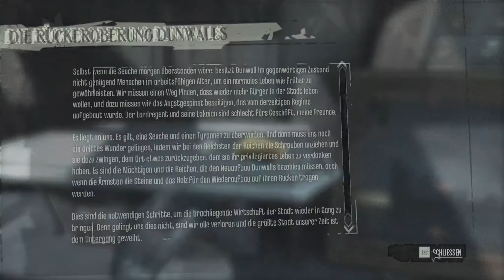Let's play Dishonored The Brigmore Witches GER #1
Story:

Der Mann mit der Maske ist da, endlich. Er zieht sein Schwert, sein Gegenüber zückt das Messer. Kämpft bis zum Ende - und wacht schweißgebadet auf. Seit dem Mord an der Kaiserin von Dunwall hat Meisterattentäter Daud nichts mehr zu lachen. Der sonst so abgebrühte Schlächter fragt sich, was und ob er überhaupt etwas im Leben erreicht hat. Immerhin hat er in The Brigmore Witches, dem zweiten Story-DLC zum Action-Adventure Dishonored: Die Maske des Zorns die Chance, die Fehler der Vergangenheit wiedergutzumachen, bevor Corvo, der Mann mit der Maske, wirklich vor ihm steht.